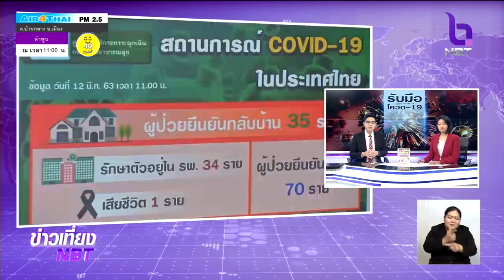ด่วน!! ไทยพบผู้ติดเชื้อ "COVID-19" เพิ่มอีก 11 คน เป็นคนไทยเพื่อนกลุ่มเดียวกัน ติดจากเพื่อนชาวฮ่องกง